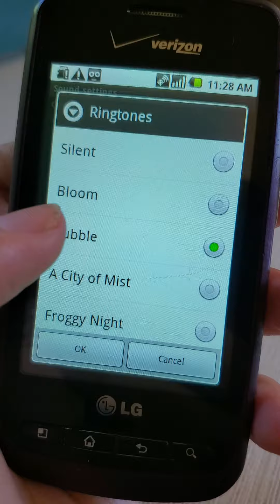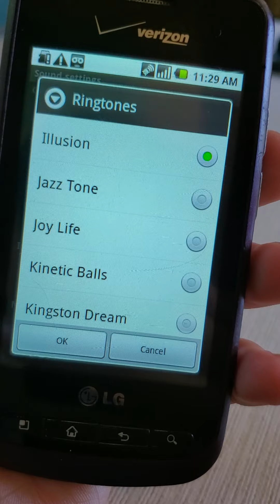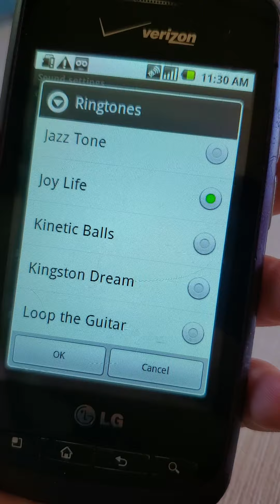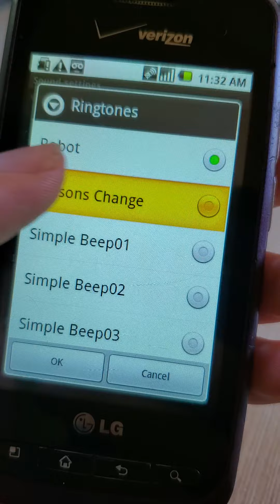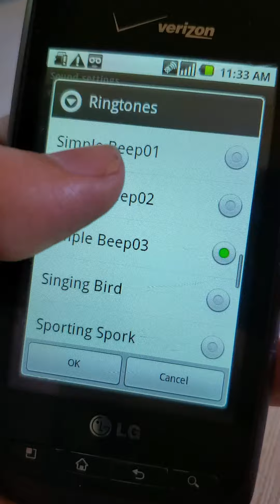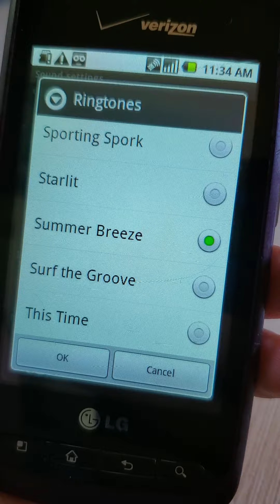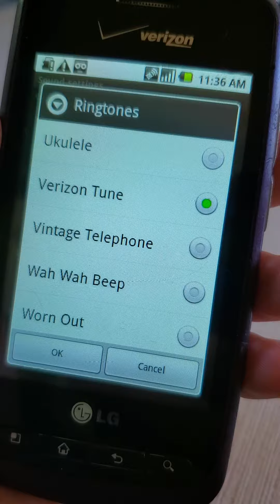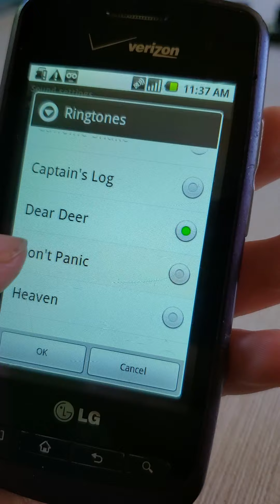Verizon Wireless LG Vortex Ringtones and Notification Tones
Ringtones and notification tones on LG Vortex from 2010. Phone was last in use in early 2014. Device running Android 2.2.